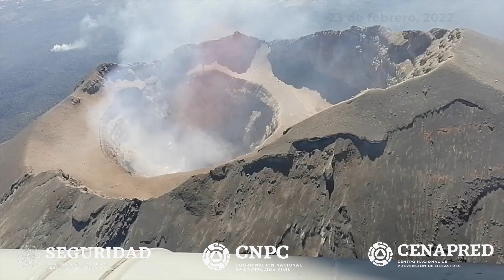Realizan sobrevuelo al Popocatépetl para verificar sus condiciones generales